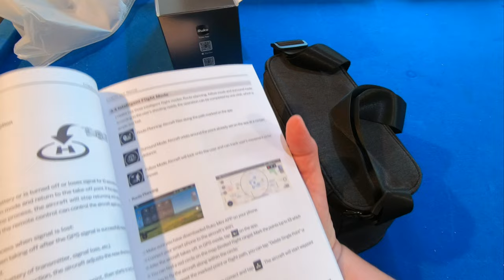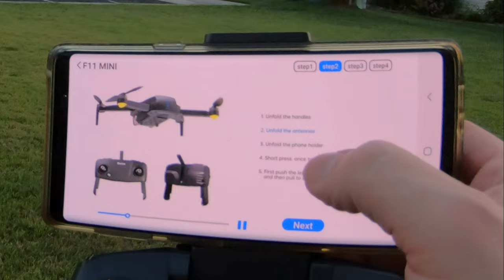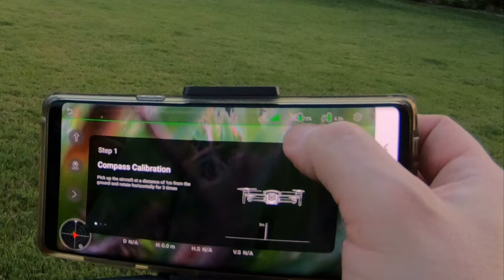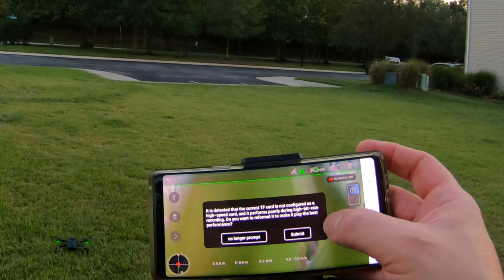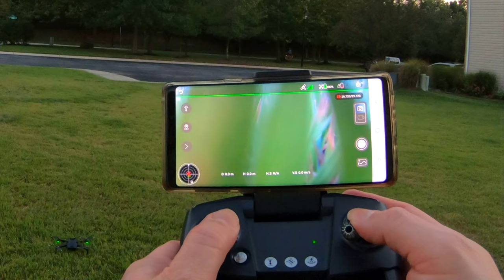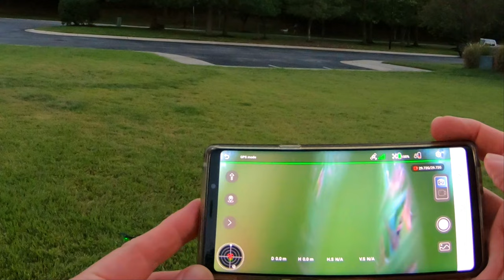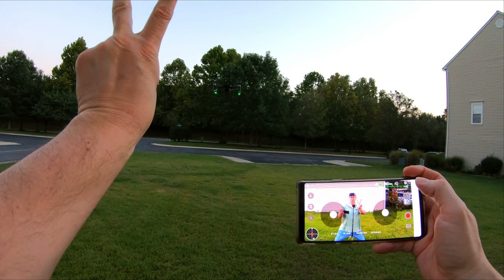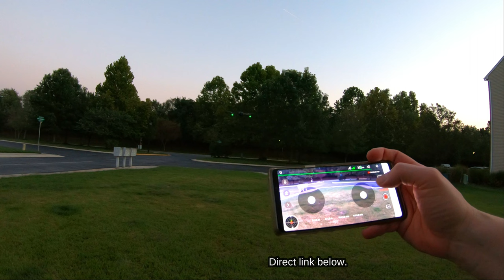RUKO F11 Mini (Review + Unboxing + Instructions) 😍 (PART I.)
Full review, unboxing and instructions of the new 4K Ruko F11 Mini foldable quadcopter drone available

In part 2, I will demo the Ruko Mini quadcopter's features such as follow me, return to home and additional video and photo functions and the app also.

I really like this new ruko mini drone. In this dronevideo I will show some of its features, how well it flies using my cell phone. I also show an unboxing of the drone and its contents. A concern that I am taking note of is the battery in the controller might not be large enough as I had charged the controller and yet it still lost power. There are no indicators on the controller itself to let you see it's charge.

On this channel, I do Tech product reviews such as Electric Skateboards, Longboards, Drones, Cameras, audio and technical, tips tricks, innovative Ideas and cool Sports Tech stuff.

I'd love to chat and meet you.  Friend me on Facebook @
where I share other things drone and camera related.
Or just stop by to say hello and visit me on twitter too @

🎥 I made this video using Filmora Software.
Easy to use and I love it. Here's a link for 30 day trial.